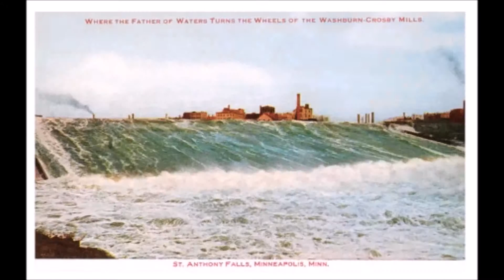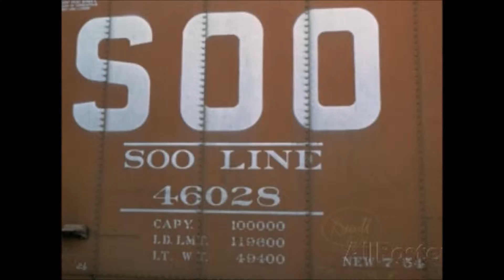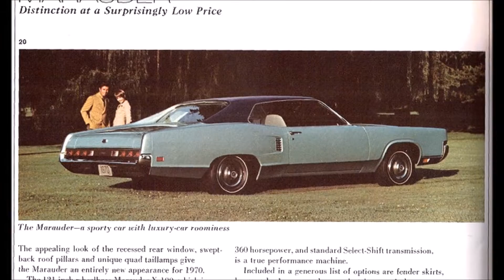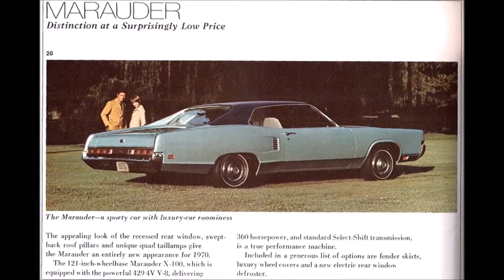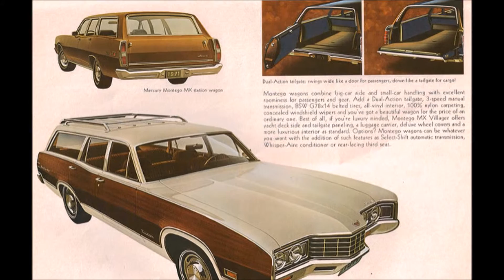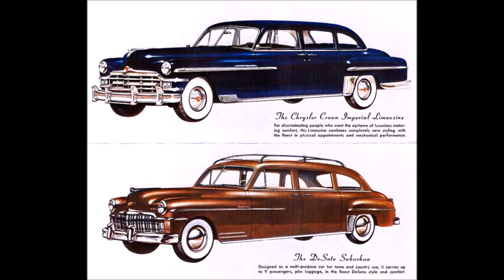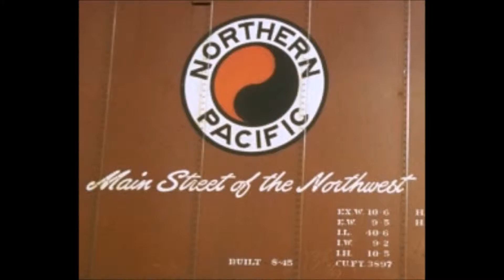BLACK N WHITE or IN COLOR . a musical slideshow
a history of mystery?
illusion and confusion?
progressive regression
the pope of rome made this country its new home,
long before 1620, the pilgrims land o plenty.
new world constructon upon Spanish/catholic destruction
THE VATICAN HEADMAN SAID MAKE THE REDMAN A DEADMAN
THE NEW WORLD DISORDER FROM BORDER TO BORDER
WILL BRING TO THE FUTURE ... A NEW WORLD ORDER
NOVUS ORDER SECLORUM.
they came, they saw, they conquered